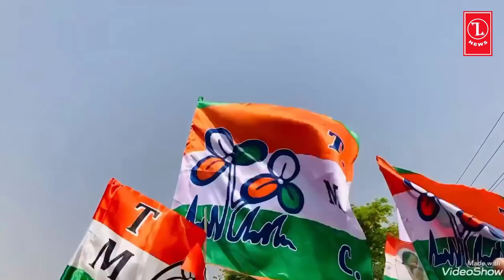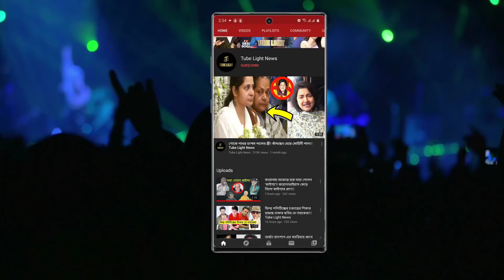এবার খেলা হবে ,ভোট প্রচারের বিশেষ মুহূর্ত সায়নির !!